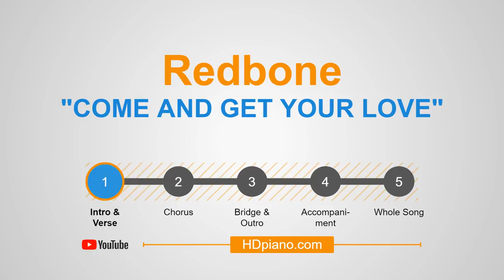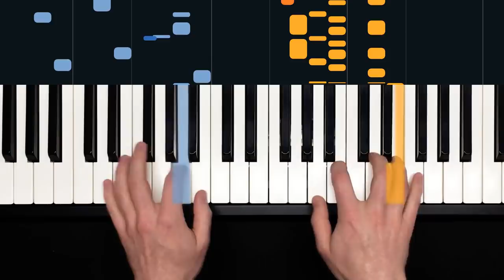How to Play "Come and Get Your Love" by Redbone | HDpiano (Part 1) Piano Tutorial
"In this piano tutorial we'll learn how to play ""Come and Get Your Love"" by Redbone!

This 1974 hit was brought back into the spotlight after being featured in 'Guardians of The Galaxy' soundtrack. Did you know that Redbone was a Native American rock band?

0:00 - Welcome!
0:12 - Demonstration
1:06 - Intro
1:49 - Verse 1
2:05 - Right hand (Verse)
3:57 - Adding left hand (Verse)
5:56 - Melodic variations
7:26 - Slow tempo
8:42 - Recorded tempo